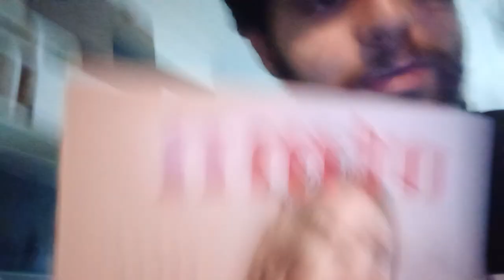Study abroad is not easy ✔️✅✔️ Challenges of Studying Abroad 🌎📚👨‍🎓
Studying abroad presents a myriad of challenges that demand resilience and adaptability. Navigating a foreign academic landscape and cultural setting requires a robust support system. Language barriers can intensify the difficulties, necessitating effective communication strategies. The independence expected of students in unfamiliar environments often leads to personal growth and self-discovery. Despite the inherent complexities, the transformative potential of a global education experience makes it a worthwhile and enriching journey.✔️✅✔️✅📚👨‍🎓